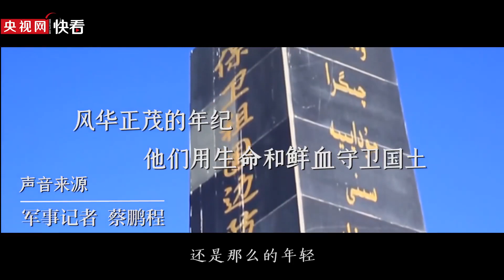缅怀英烈 致敬英雄！祖国的界碑：清澈的爱 只为祖国！「威虎堂」20210404 | 军迷天下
本期节目主要内容：当我们安享岁月静好时，边关月下，峭壁雪原，正有战士们化作“行走的界碑”，守护着祖国的万家灯火。他们扎进茫茫群山，挺立冰峰雪谷，用热血和青春筑起巍峨界碑，甚至不惜用生命守护每一寸国土。他们牺牲的时候，大多只有十八九岁，还是那么年轻，风华正茂，他们用生命践行了自己的誓言。英雄从未走远。一代又一代边防战士，用他们的青春和热血，捍卫了祖国的尊严。扛起英雄用鲜血染红的战旗，让战旗高高飘扬。清澈的爱，只为祖国。